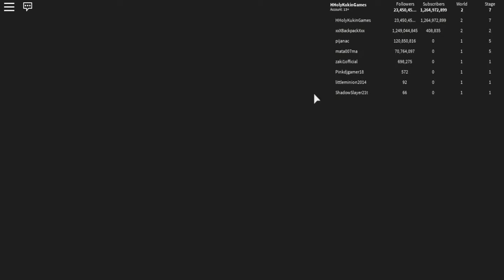Roblox Fame Simulator Hholykukingames Unlocks Stage 8 Plus New Camera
If you like my videos and would like to donate to better my videos. 60% of all donations will be used to help better all my videos.